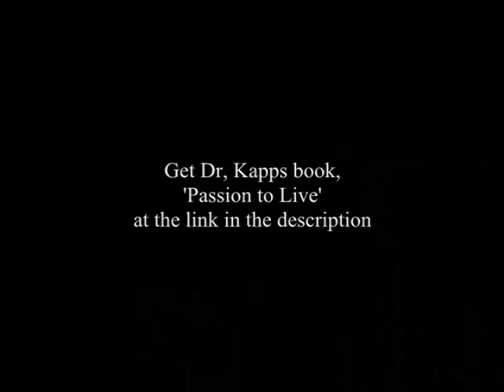The Tyranny of Words - Complete Essay by Dr. R. Kapp MD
I had a couple requests to combine the three essays Dr. Kapp wrote into one video.

I narrate and include my own thoughts on the topic in the intro and summary that bookend each essay.

This is definitely for brainiacs LOL but Dr. Kapp explains using science and neurology what many of us know already, that we are in a spiritual battle, that to fight against the programming and propaganda, we need to follow a spiritual path, and that by doing so, we also will have better health and longer life.

To download the most important collection of books you need to survive